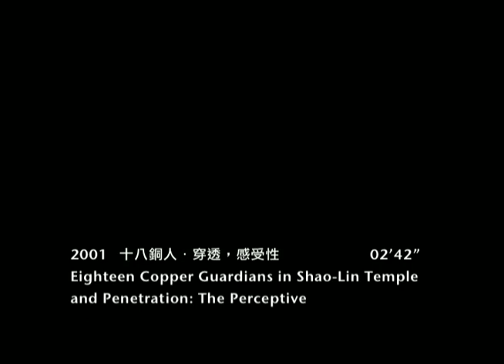18 COPPER GUARDIANS IN SHOULIN TEMPLE AND PENETRATION THE PERCEPTIVE